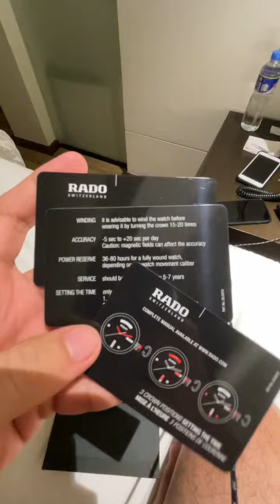Unboxing para sa nagrequest!